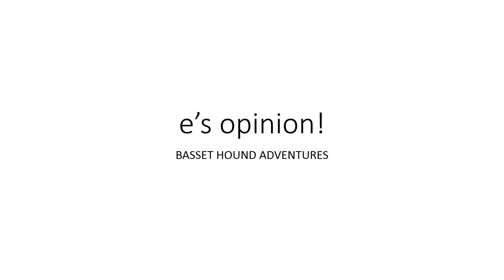Living with Basset Hound, No Rest After Work!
Living with large, medium, or small breed dogs takes patience, repetitions, and rewards. Dogs have different personalities and learn through different methods and develop at their own pace. In sharing our experiences, it is our hope a healthy relationship is establish between pet owners and their dog(s).